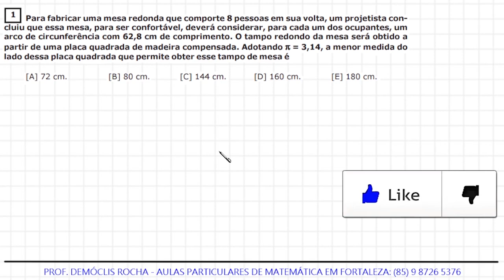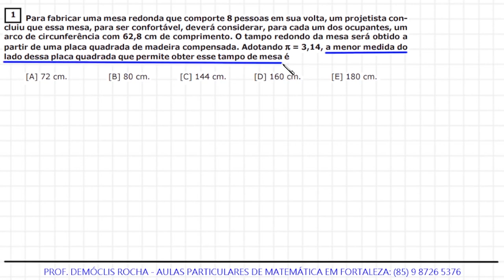ESPCEX - CÍRCULO INSCRITO EM QUADRADO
1) Para fabricar uma mesa redonda que comporte 8 pessoas em sua volta, um projetista concluiu que essa mesa, para ser confortável, deverá considerar, para cada um dos ocupantes, um
arco de circunferência com 62,8 cm de comprimento. O tampo redondo da mesa será obtido a
partir de uma placa quadrada de madeira compensada. Adotando π = 3,14, a menor medida do
lado dessa placa quadrada que permite obter esse tampo de mesa é